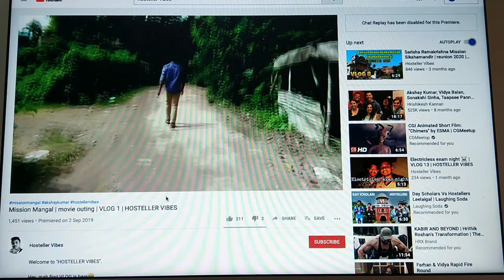Will I change my channel name...!!! | surprise inside | VLOG 21 | FreakyDip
Welcome to "FreakyDip"

Hey, VLOG 21 is here🤓

Toh bondhura bohudin hoye gelo college jaini, hostel er sei life ta sotti e miss korchi. Ei lockdown e tomader o eki obostha ami jani. But, ami vebechi je amar channel er nam ta change korbo, toh tomra channel er jnno nam suggest koro ar barite thako, sustho thako. parle video ta share korte vulo na. Thank you😊

WEBSERIES
1.Flames S1, 2.
2.Pitchers.
3.The family man.
4.Mirzapur.

MOVIES
1.Badhaai ho.
2.Kahaani 1, 2.
3.Marriage story.
4.Parasite.